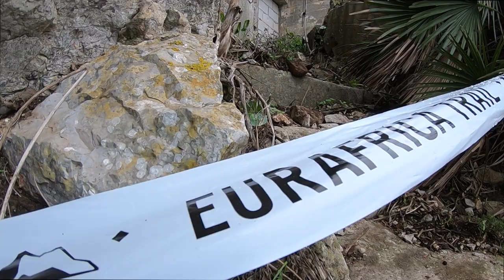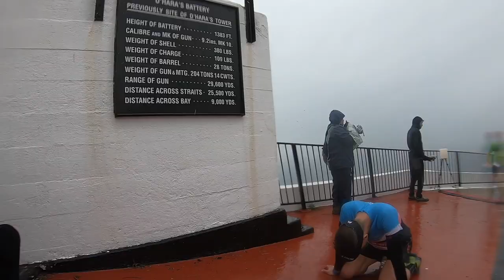VERTICAL RACE EURAFRICA TRAIL - 3º GENERAL!! 💪😃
★ RUTINAS DE ENTRENAMIENTO GRATUITAS!! 😱 😱 ★

★ TIENDA ONLINE CANELITA FINA ★

★ SUPLEMENTACIÓN ★

GELES:
✦ Gel Activación
✦ Gel Endurance
✦ Gel Recovery
✦ Gel Cafeína

BARRITAS:
✦ Gominola buenísimas (fresa)
✦ Gominola buenísimas (melocontón)
✦ Gominola buenísimas (mandarina)
✦ Recovery brutales!

BATIDO PROTEINAS:
✦ Sabor Sandia
✦ Sabor Fresa

SALES:
✦ Las mejores

BCAAS:
✦ Muy Top

ORDENADOR:
✦ El de casa
✦ El de los viajes y pegatinas

CÁMARAS:
✦ Cámara para vlogging
Objetivo brutal
Cámara para Trail Running
✦ Segunda cámara para correr
✦ Esta no la compréis que es una caca

PALO ESTABILIZADOR:
✦ Principal palo estabilizador
✦ Segunda palo estabilizador
✦ Palo estabilizador para el iPhone
✦ Palo normal para action cam

MICRÓFONO:
✦ Micro que uso
✦ Funda micro para el viento (parece que llevo un gato encima de la cámara)
✦ Microfono de solapa
✦ Micrófono para voz en off